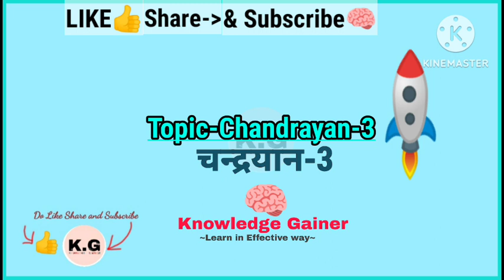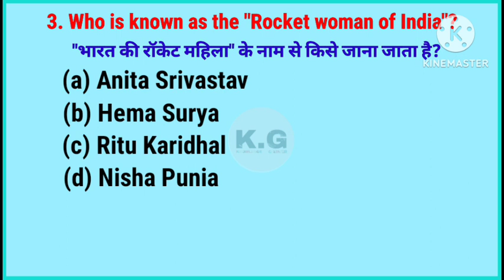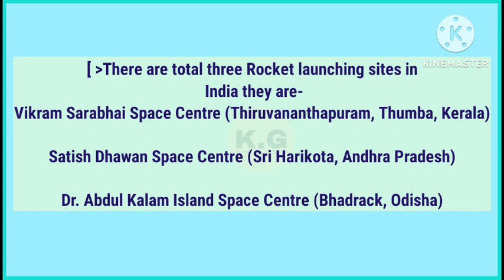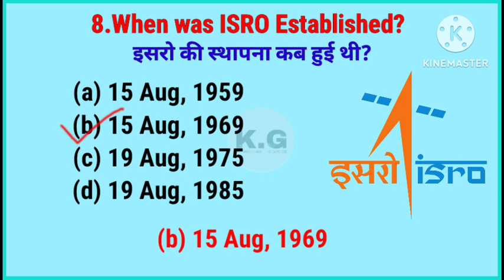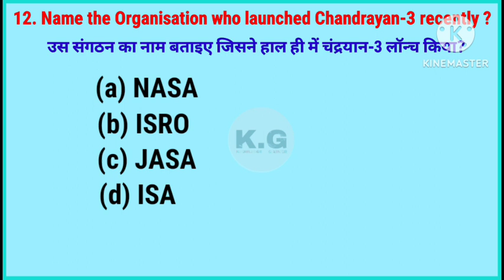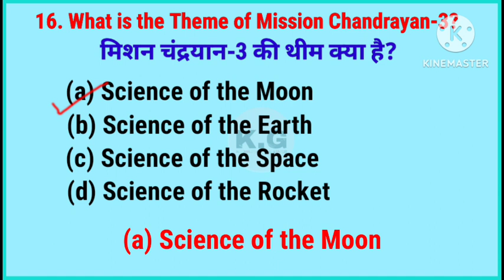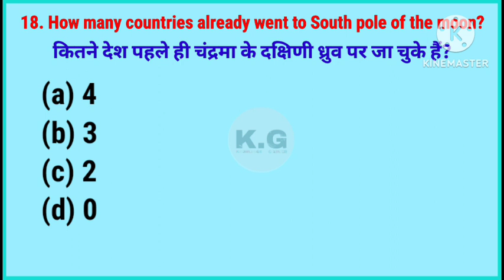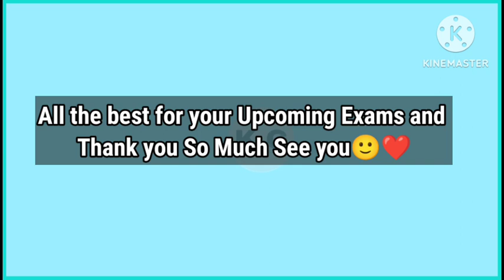|| MISSION CHANDRAYAN-3 MCQ Based GK Questions || Chandrayan-3 Important GK Questions for Exam 👍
•In This  Video I have Given 20+ Most Important Question & Answers Related to India's Third Moon Mission Chandrayan-3.

So, I hope  everyone will Support me throughout the journey and all will be fruitful from this Video...

- Explanation Vedio Of Agricultural Revolution

In This ( Part-1) Video I have Given  50+ Most Important Question & Answers Related to Agricultural Revolution In India

In This ( Part-2) Video I have Given 50+ Most Important Question & Answers Related to Agricultural Revolution in India.

If you are looking for More Educational Contents like GK/GS/Current Affairs/Superlative of the World/ Synonyms and Antonyms/ Daily GK shorts then yes you came to Right Place🙂❤️

The important Links are Given Below Show Some Love and Get Good amount of Knowledge.

Important Topics are as  follows-

In This Video (Part-1) I have Given  30+  Most Important Question & Answers Related to India's Important National Parks with Crucial Explanation with notes.

In This Video (Part-2) I have Given  30+  Most Important Question & Answers Related to India's Important National Parks with Crucial Explanation with notes.

Also visit the following 👇👇

1. In this Vedio I have Covered all the Necessary Notes , Points and Questions on NATIONAL EDUCATION POLICY,2020 (NEP)  for Aspirants . Here I Have provided Effective Explanation with 30+ MCQ and 10+ Additional Questions for Upcoming Exams

2. Most Important Synonym & Antonyms 100+ GK Question & Answers PART-1
 In English+ Hindi With All Meaning

3. Most Important 100+ Repeated  GK Questions on   Superlative of the World PART-1

4. GK Most Important Repeated Selective 20+ Questions and Answers PART-1 with Explanation English+Hindi

5. GK Most Important Repeated Selective 20+ Questions and Answers PART-2 with Explanation English+Hindi
Link is here 👇👇👇

6. Most Important GK 20+ Questions on Folk Dances of India Part-1

7. Most Important GK 20+ Questions on Folk Dances of India Part-1
Link is here 👇👇👇

Regards Knowledge Gainer🧠
your Support is truely Unforgettable🙏
***KEEP LEARNING